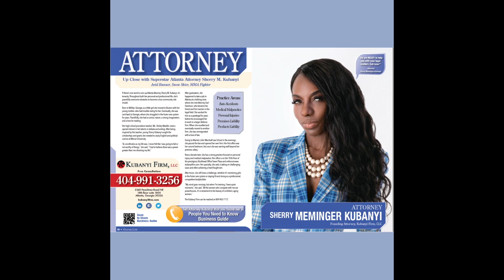2023 smg business ADVERTISERS april